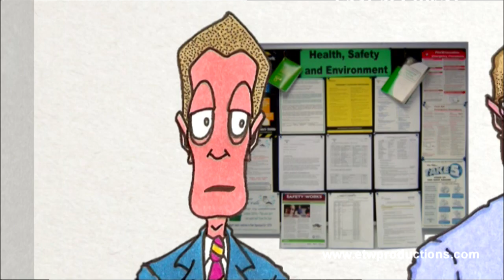Broken Water Cooler - Short Cartoon Film - 2013 MA-L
Based on a true story.  The office water cooler is busted again.  They investigate to find out who has been breaking it.

Starring Jason Mynatt, Michael Robert Nyman, Matt Markman, and Gabby Obeso.

Written and Directed by Eric West.  Artwork by Jason Mynatt.